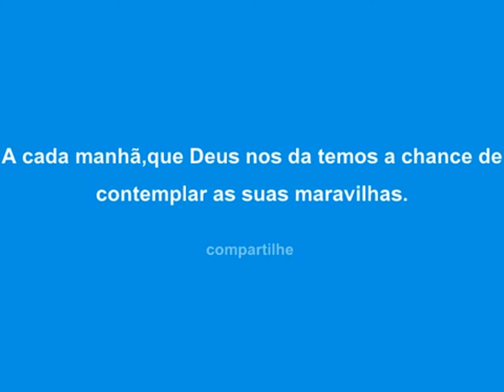UMA PALAVRA DE FÉ PRA VOCÊ HD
Se gostou, não esqueça de deixar o seu LIKE (gostei) e em adicionar aos favoritos, pois isso ajuda demais na divulgação do CANAL, se você também quiser receber todos os FILMES E videos é só "INSCREVER-SE" no canal